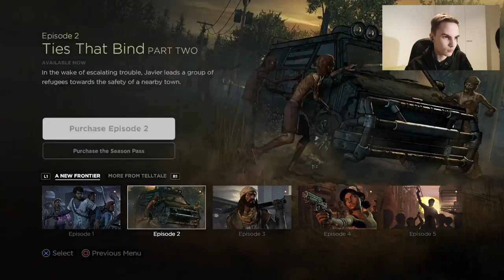SE PURI SITÄ POSKEEN | Walking Dead Season 3 Episode 1 #1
Tämä on reuppaus tästä videosta koska olin vahingossa poistanut tämän ja haluan jatkaa tätä sarjaa :D

Kertokaa mielipiteenne videosta :D